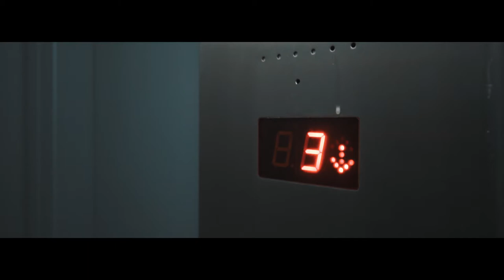Nike vs Adidas